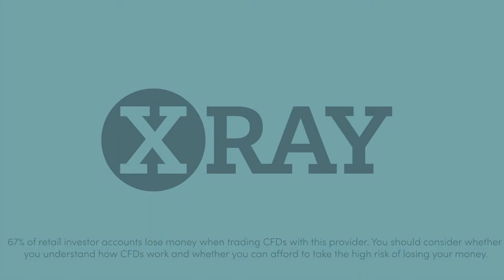Asset of the Day - Weekly Silver Price Forecast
Improve your silver trading with our resident precious metals expert. Head of Trading at Gold and Silver Club Phil Carr joins you live in-platform with his forecasts for silver prices over the coming week. These essential weekly shows cover the latest fundamental and technical market developments and how they drive price action for precious metals.

67% of retail investor accounts lose money when trading CFDs with this provider. You should consider whether you understand how CFDs work and whether you can afford to take the high risk of losing your money. This information is for general informative purposes only and should not be construed as financial advice. Past performance is not an indicator of future results.